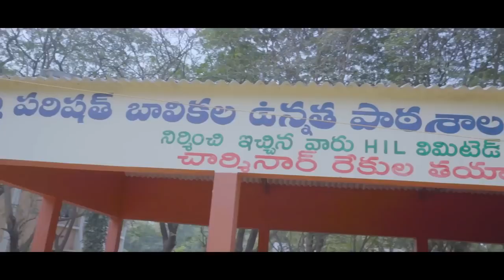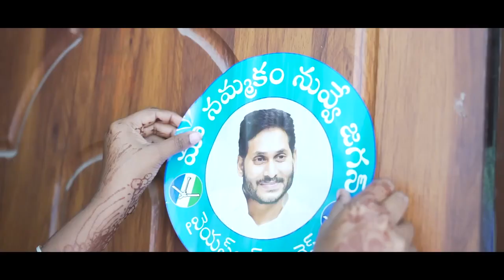సోషల్ మీడియాలో వైరల్ గా పేదవాడి అండా దండా జగనన్నపాట